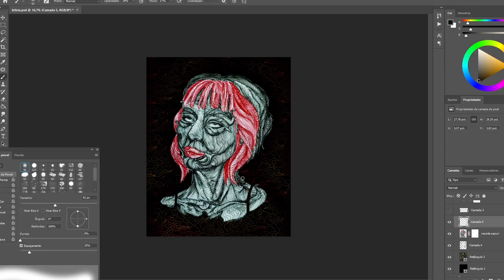Desenho com acabamento digital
Usei nanquimnos traços e realcei no digital.